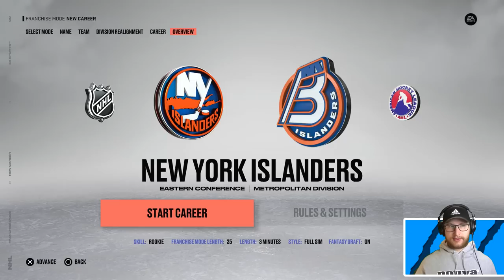My team can only have undrafted players..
The undrafted will now be drafted! For this NHL 23 draft challenge I can *only* select players that went undrafted. 👍